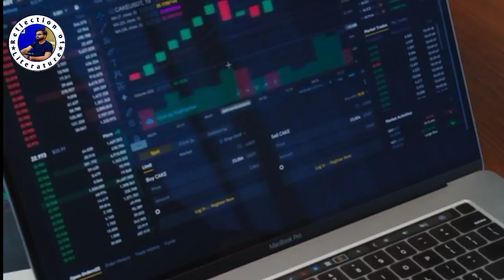History of Sindhi Language l Theory of Dr Nabi Bux Khan Baloch l Kashif Zain Keerio